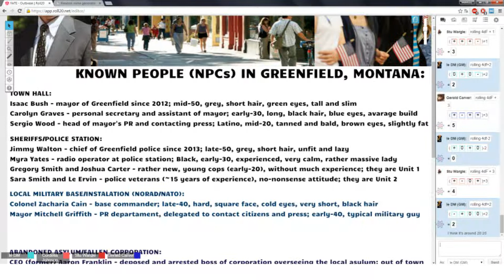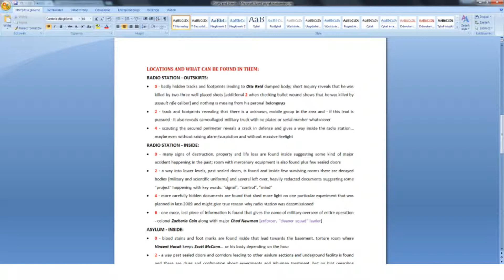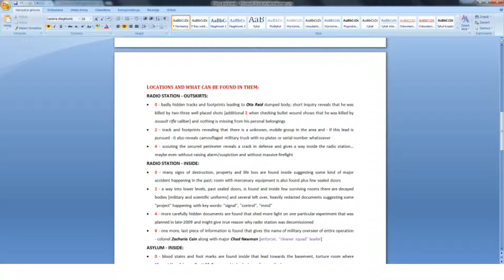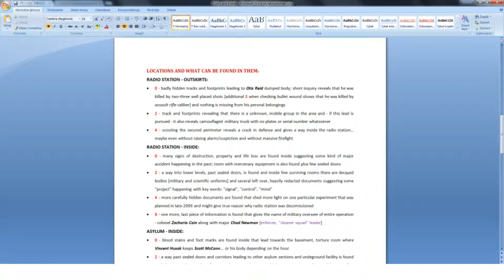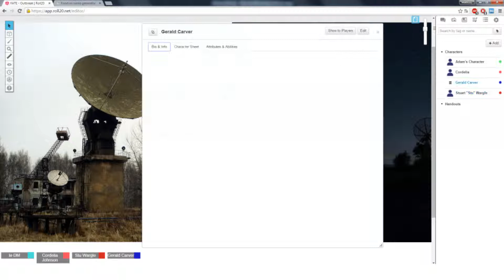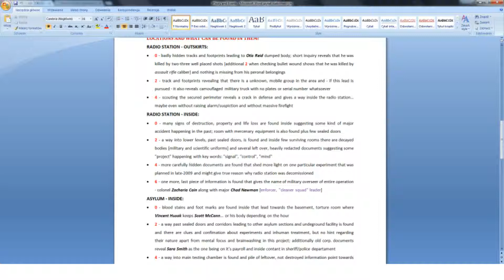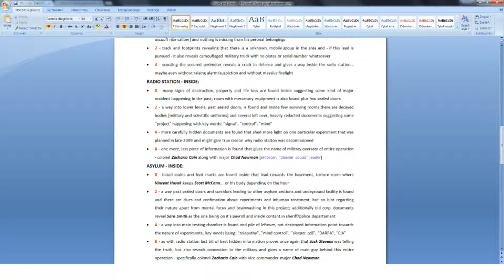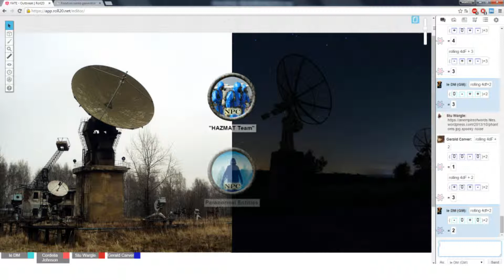☣Fate - Outbreak - Part 6☣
This horror-like session takes place in the USA, somewhere in Montana state, in modern days. Players assume the role of local police officers trying to deal with whatever is going on in their small town. Time will tell how successful they will be.

Fate is a generic role-playing game system based on the FUDGE gaming system. It has no fixed setting, traits, or genre and is customizable. It was designed by Fred Hicks and Rob Donoghue and published by Evil Hat Productions.